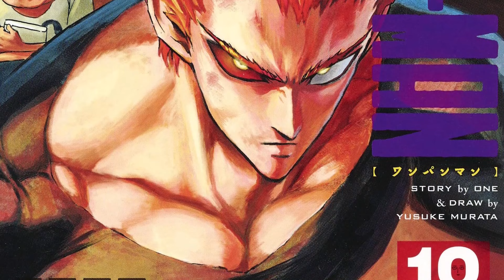Garou Is A Way 𝗕𝗘𝗧𝗧𝗘𝗥 Character Than You Think (One Punch Man)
Garou Is A Way 𝗕𝗘𝗧𝗧𝗘𝗥 Character Than You Think (One Punch Man) - In this video, I will be doing an explained video on garou and why i think he is a way better character than many people credit him for. This video will contain spoilers for the opm manga and webcomic. This video will be also going over some things that happen in the manga and how strong garou is currently in the manga. Analysis. Saitama Vs Awakened Garou.

and turn on the bell so you know every-time i release a video

One-Punch Man (Japanese: ワンパンマン, Hepburn: Wanpanman) is a Japanese superhero franchise created by the artist ONE. It tells the story of Saitama, a superhero who can defeat any opponent with a single punch but seeks to find a worthy opponent after growing bored by a lack of challenge due to his overwhelming strength.